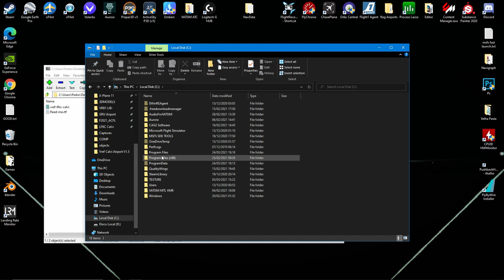How to install any Vref Simulations scenery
The procedure may change by other products, you may go directly to the scenery folder depending on the scenery